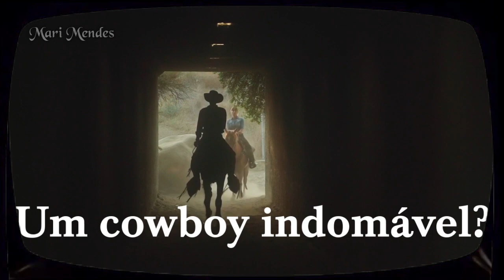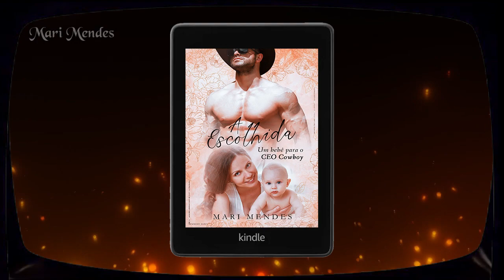A ESCOLHIDA | UM BEBÊ PARA O CEO COWBOY! | MARI MENDES🤠👶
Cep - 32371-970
Contagem - MG
Mari Mendes e Matheus Mendes
Falar com Mari ou Matheus Mendes
♥ Créditos:
Animação: